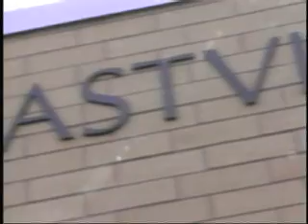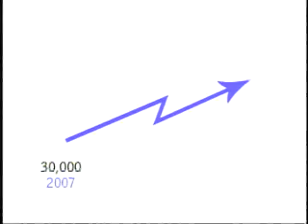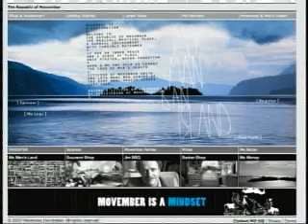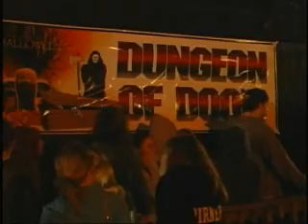The Flash #385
Description: Moe Tierney and Matt Hoerl anchor. Credits are early trick or treating by Taylor Paino.

Stories:
  -Movember -- Australian student teacher Daniel Franco introduces the student body to Movember, a month-long fundraiser where body hair leads to money for men's health.
  -Volleyball -- Madi Hystad follows the volleyball team as they prepare for sections.
  -Halloween -- Erik Klefsaas travels around the area to discover fun activities in celebration of Halloween.